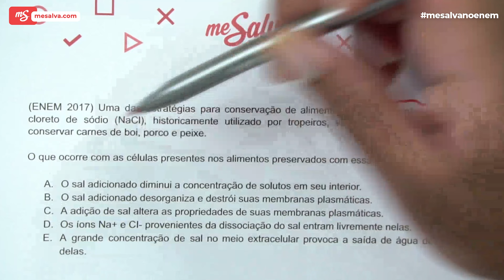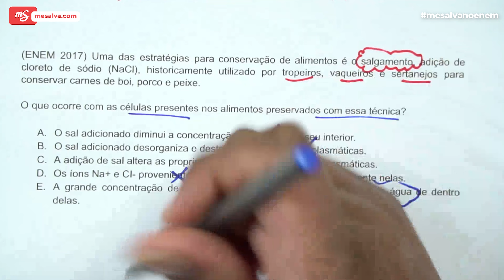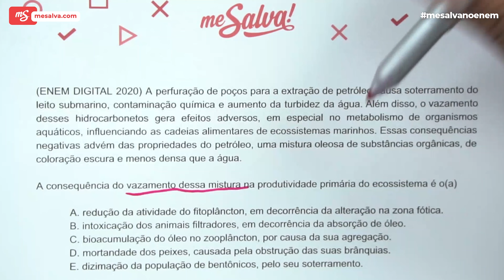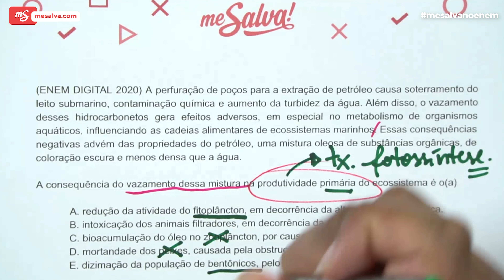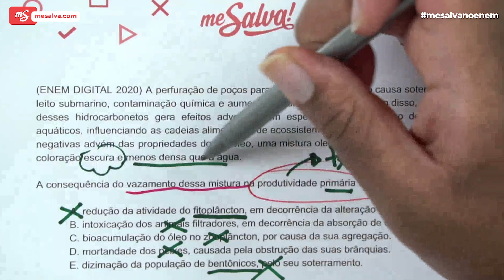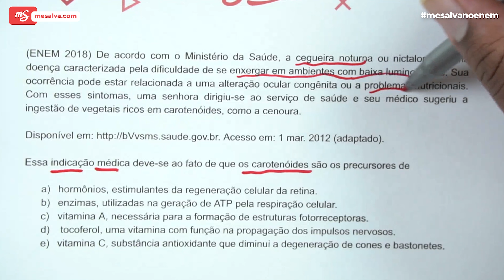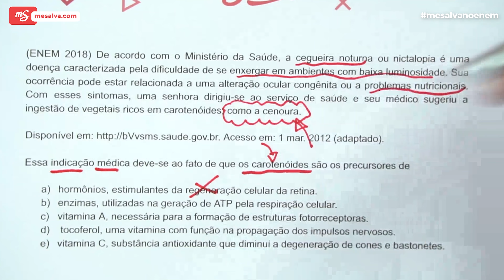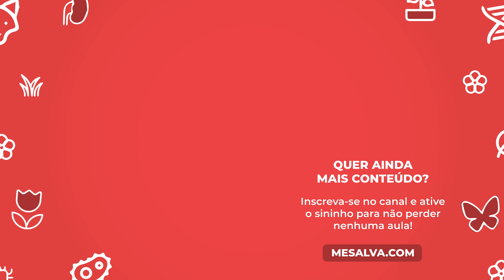Qual a relação entre sushi e o ENEM? | Tem Biologia No Meu Dia | É MEME OU AULA? | Me Salva! ENEM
É AULA DE BIOLOGIA OU RECEITA DE SUSHI? 👀

E se eu disser que são as duas coisas?! 😉Como o tema sorteado para esse episódio é a "Hora do Almoço", o Prof. Brunão achou de bom tom presentear vocês com uma receitinha de sushi vegano (para que todo mundo possa fazer em casa). Mas, é claro que os conteúdos de Biologia vão ser relacionados com essa receitinha delícia! 😋

Durante as etapas dessa preparação, vamos passar pelo salgamento; meios hipertônicos; osmose; fitoplâncton; Ecologia; ecossistemas; produtividade primária; fotossíntese; betacaroteno; carotenoides; alimentação; questões socioambientais; slow food... 🥵 É tanto conteúdo que a gente nem imagina que poderiam existir em uma simples receita! Para conferir o passo a passo e, é claro, absorver toooodo esse conteúdo, fique até o final! 🥰

Esse episódio está uma delícia, meus tardígrados! 🐛